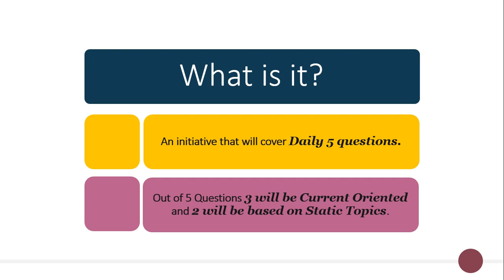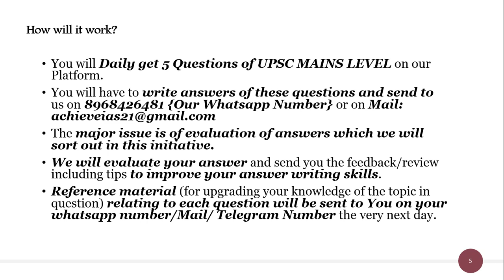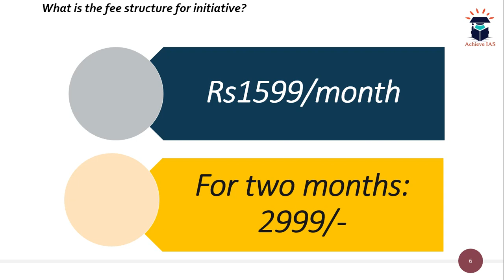Daily Mains Answer Writing, 7 June 2019, Target UPSC CSE Mains 2019,Achieve IAS